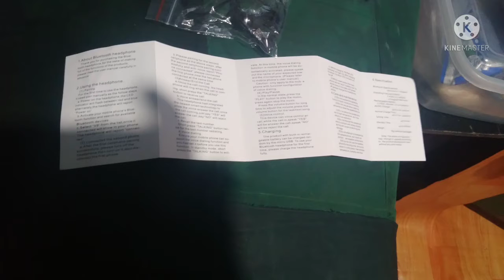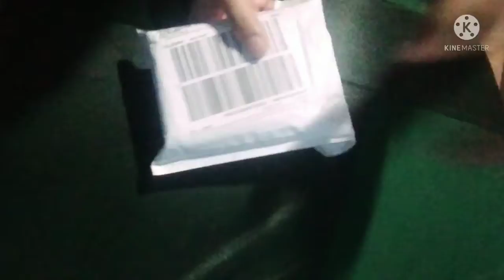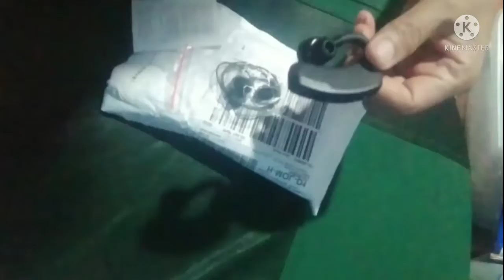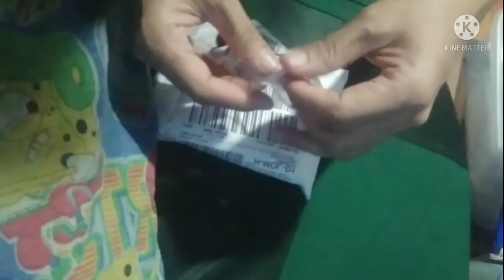Bluetooth headphone/ order now/ my master kingyaj lazada link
Bluetooth headphone/ order now/ my master kingyaj